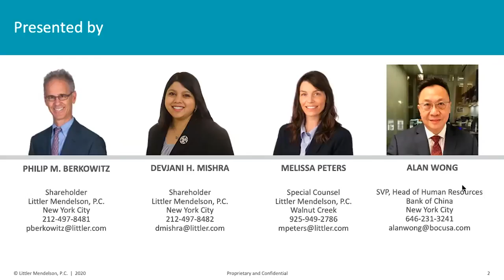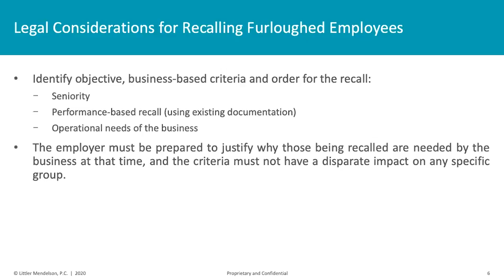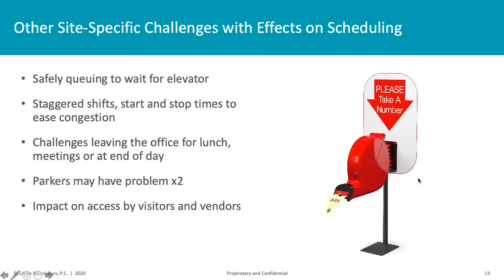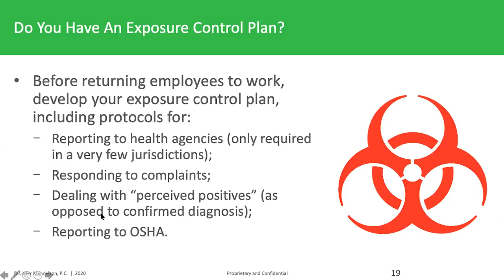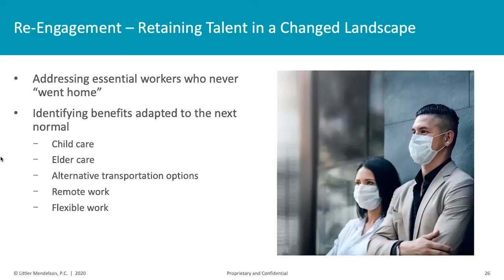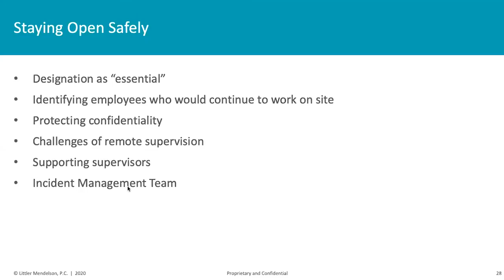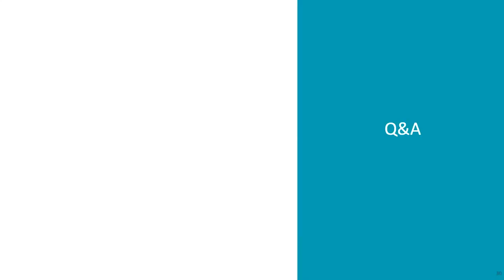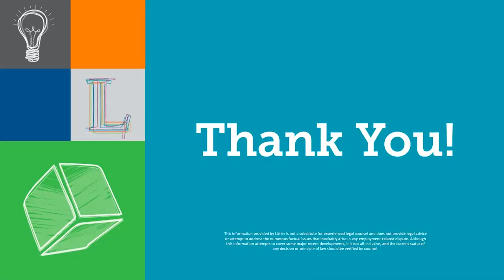“Returning to Work – Legal Updates & Considerations for Employers”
On June 17th, CGCC co-hosted the “Returning to Work: Legal Updates & Considerations for Employers” webinar with Littler Mendelson P.C. as part of the CGCC E-Connects event series. Littler Shareholders Philip M. Berkowitz and Devjani H. Mishra, along with Littler Special Counsel Melissa Peters paneled a vital discussion on the legal considerations employers need to reinforce when employees begin returning back to the workplace.  The webinar also featured a special Q&A session with Alan Wong, Senior Vice President and  Head of Human Resources Department at Bank of China USA.

Topics included practical and legal considerations of returning to work; assessing the current government closure and reopening guidances; designing an appropriate workplace safety plan; preparing the workplace and gearing up for return; and re-engaging the workforce.